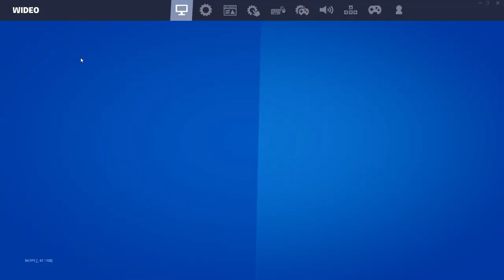Fortnite Rozdział 4 Sezon 3 - Wyzwania "Transformers" + Sekretna Wiadomość Optimusa Prime'a